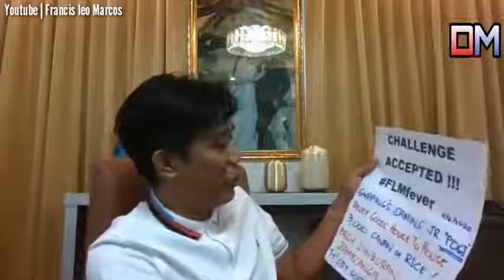Tau Gamma de Zamboanga hinamon si Brod Leo Marcos, pinagbigyan...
Credit to Brod Leo Marcos